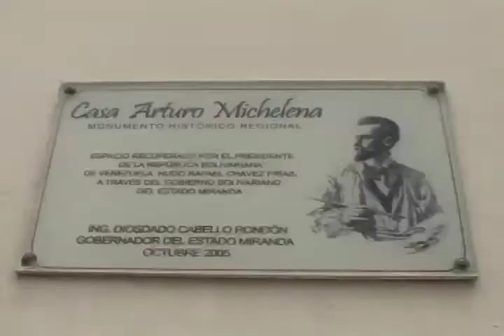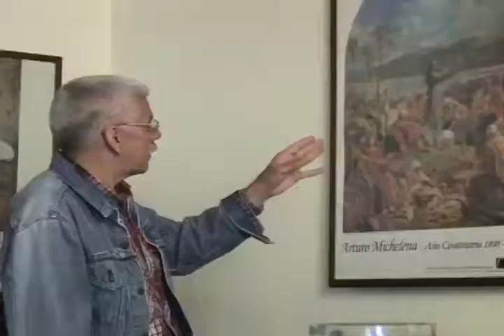¿Quién fue Arturo Michelena?